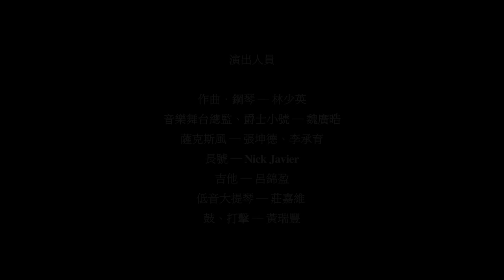2014 誠品詩人節《追魂Ⅳ》音樂會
地點─誠品表演廳(台北市菸廠路88號B2)

詩與音樂在聲響上的關聯，我們無從具體闡釋或理論化……
但能感受那意象，若有似無，瞬息變化……

延續《追魂III》「山」與「海」的詩作音樂會，今年5/25誠品詩人節《追魂Ⅳ》的演出，由藝術家董陽孜擔任製作人，邀集國、台、客三種語言的代表性詩人─羅智成、路寒袖、鍾永豐，與國內爵士音樂家─黃瑞豐（鼓）、魏廣皓（爵士小號）、張坤德、李承育（薩克斯風）、Nick Javier（長號）、呂錦盈（吉他）、莊嘉維（低音大提琴）、林少英（鋼琴），共同展現以「書寫臺灣山水」為主題的《追魂Ⅳ》。

本次《追魂Ⅳ》演出，製作人與作曲家要挑戰三位詩人的地緣、方言、詩作，背景概念又要兼顧能貫穿整場音樂會，技術創作上是高難度的。但經過不斷解構、重構、思考，最後仍堅持要無間斷、緊密地結合詩與音樂的一氣呵成。秉持跨界是尊重各民間、文化的獨特性，以跨界就是「慈悲」的心境、情懷去構思及創作。

整場節目有三個主軸，彼此之間相互貫串：
一〈觀音〉──詩人羅智成在朗讀觀音四句詩句時，音樂是以《水映像》、《海潮音》、
《慈懷》、《水中月》四個樂章融入。
二〈身影〉──從觀音的柔美、慈懷、無我，延伸到世間「阿媽」在早期年代女性的「宿命」，忍耐、無私的付出。阿媽的身影有如座落在夕照稻秧的古厝，大肚溪畔的菅芒白浪地景，撫慰了幼子的心靈，柔美的地景、身影有如世間菩薩令人緬懷、感恩。
《寫佇雲頂个名》、《梳妝檯》、《阿媽个白頭鬃》，音樂是以60年代台語歌，那卡西音韻重新譜曲，營造那個年代氛圍，詩人路寒袖可反覆某詩句，形成詩如歌曲般的吟讀。
三〈心路〉──地景、身影延伸到鍾永豐中青代的詩人，留美學成歸來，回到家鄉用客家母語書寫「美濃」的人、景、物的變遷。《臨暗》、《縣道184》、《我庄》，朗讀詩時音樂創作是以鄉村藍調（Blue Grass）風格，與詩人即興對話。

演出曲目

序、《追魂IV主題曲》

壹、觀音──書寫臺灣山水
詩_羅智成
《觀音》
序曲  《水映像》
樂章一  《海潮音》
樂章二  《慈懷》
樂章三  《水中月》

貳、身影──世間情
詩_路寒袖
《寫佇雲頂个名》
《梳妝檯》
《阿媽个白頭鬃》

參、心路──鄉土的情懷
詩_鍾永豐
《臨暗》
《縣道184》
《我庄》

演出人員
作曲．鋼琴─林少英
音樂舞台總監、爵士小號─魏廣皓
薩克斯風─張坤德、李承育
長號─Nick Javier
吉他─呂錦盈
低音大提琴─莊嘉維
鼓、打擊─黃瑞豐

製作概念／董陽孜
主辦單位／誠品、延伸有聲出版有限公司
贊助單位／洪建全基金會、文水藝文中心